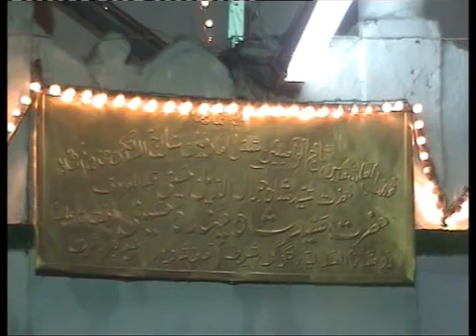Akram quazi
Gogi sharef